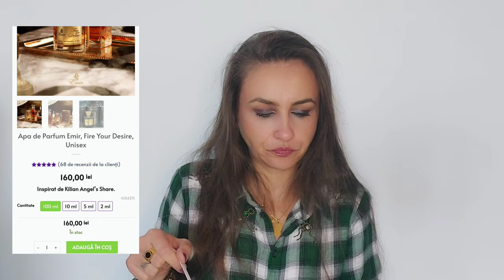🥃Top parfumuri inspirate de Kilian Angels' Share 🥃 Tag "parfumat" pentru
Bună dragilor 😊🥰

Astăzi avem 'războiul clonelor de Angels' Share ' 🙈🤣♥️
Eu prefer 3 'inspirații ale acestui ADN'. poate chiar cel mai 'clonat' ADN al anului 🔥😎

     Parfumurile despre care v-am vorbit le puteți găsi aici, după cum urmează:

■■■ ROJ25 vă aduce un discount de 5%

    Dau acest 'tag parfumat ' mai departe către @cufarulcuparfum3682 Otilia ♥️💋

      A voastră,

                    Rojin 💐♥️💋🥰🤗